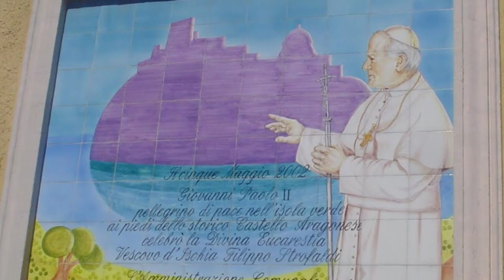MEDITERRANEO - Isola d’Ischia - Peppe Ferrandino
Un tributo al grande Mango  e al Paradiso in cui viviamo